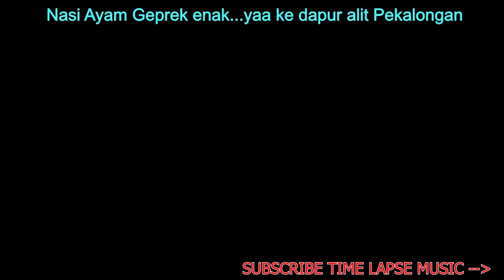Savannah Sunshine Dan Henig TIME LAPSE MUSIC [Free Copyright-safe Music]